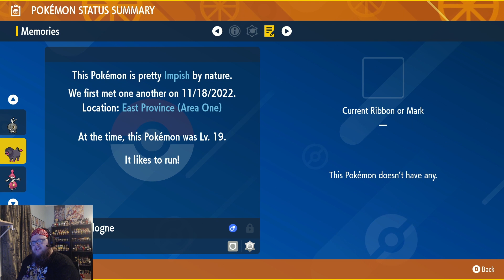Pokemon Scarlet Fifth Shiny!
I can't believe this! This is a clip from Episode 58 of my Pokemon Scarlet let's play! Another full odds shiny encounter! That's 5 in about a week!